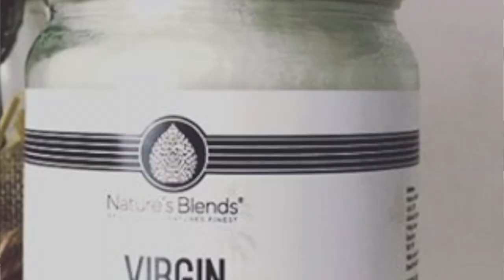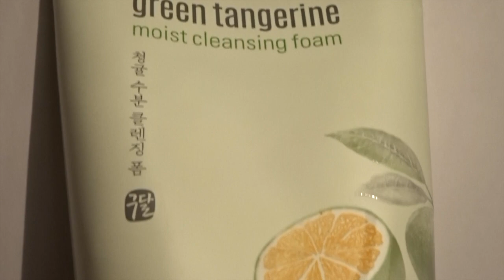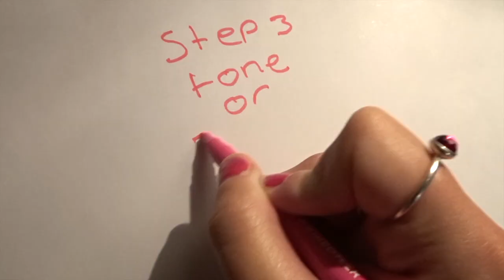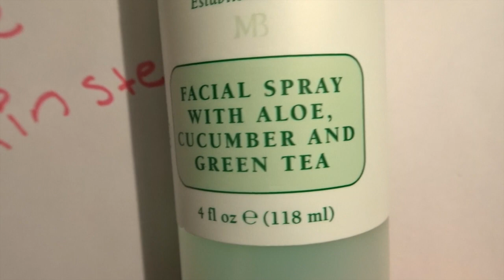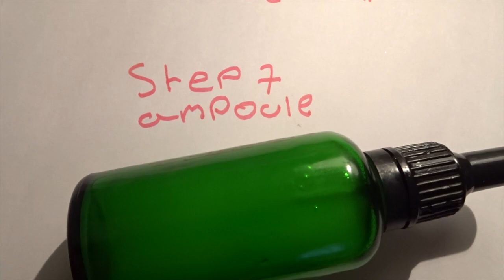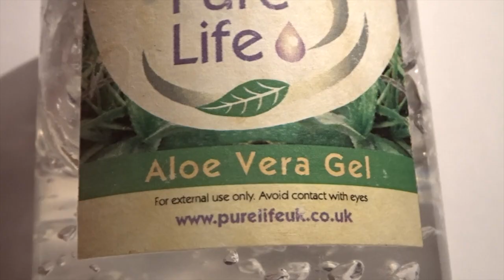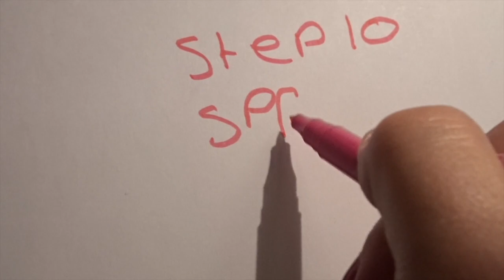10 step korean morning routine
this is my 10 step inspired Korean skincare
1 cream/ milk or oil cleanser
2 foam cleanser
3 you can do a scrub 2-3 times a week
4 tone/ 7 skin
5 essence
6 eye cream
7 serum
8 ampoule
9 emulsion
10 cream / aloe
11 spf !!!